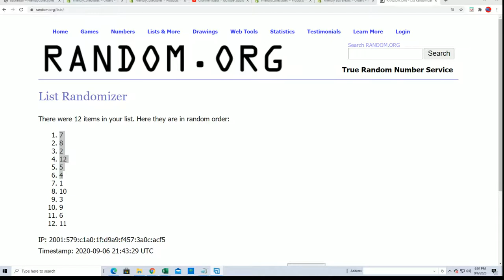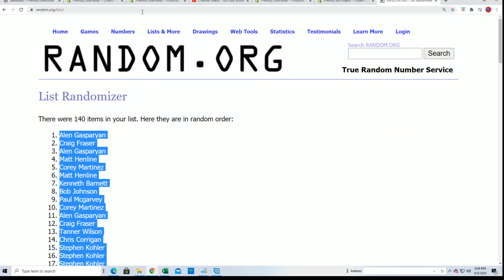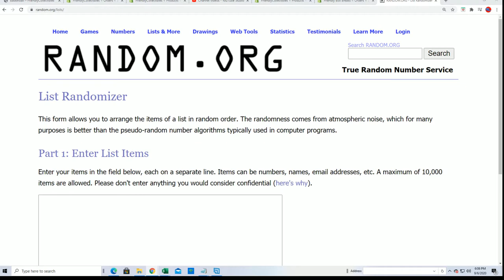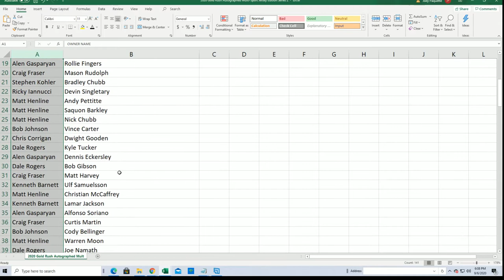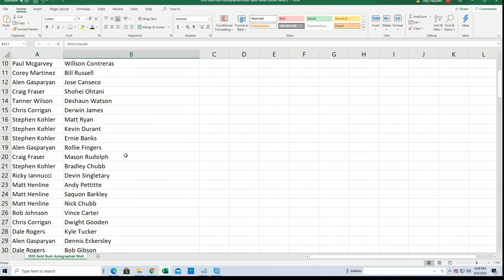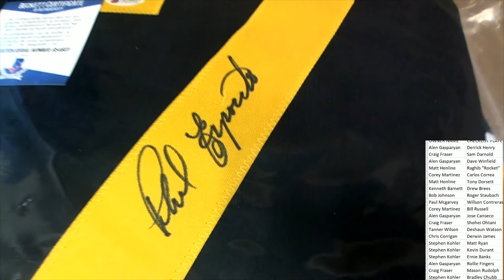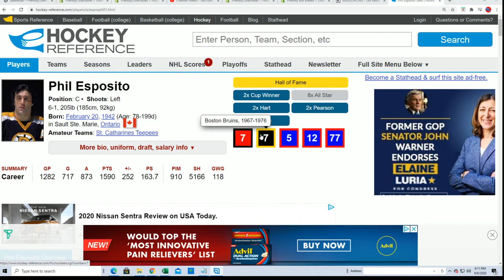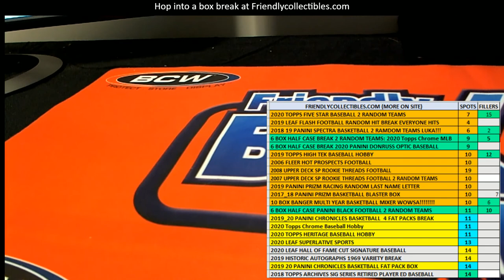2020 Gold Rush Autographed Multi Sport Jersey Edition Series 2 Box ID 20GRMSJERS2141